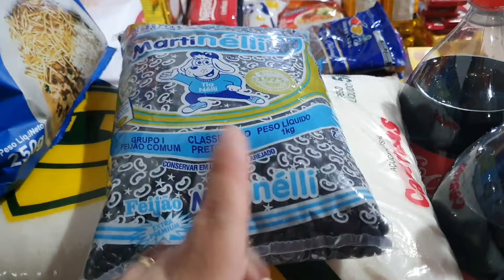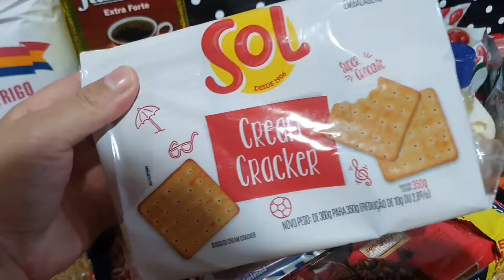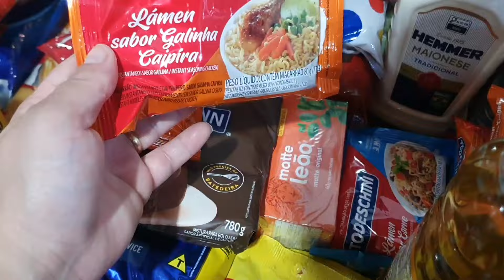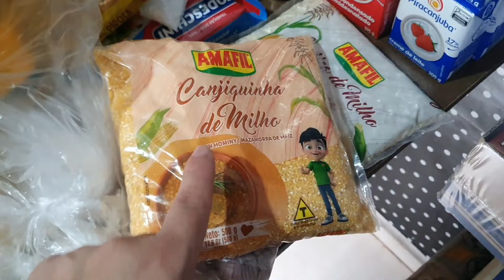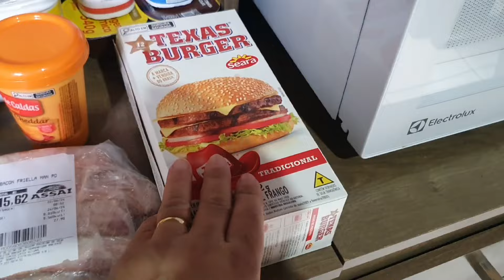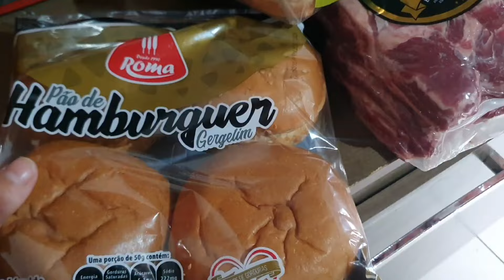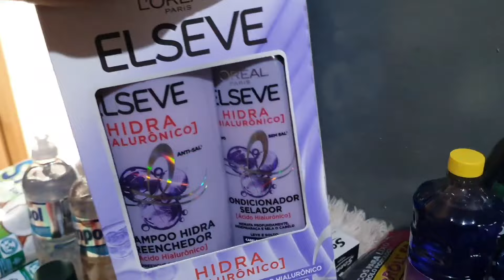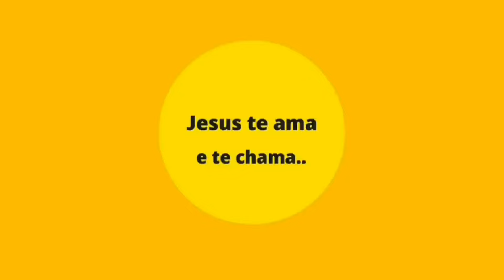COMPRAS PRO MÊS DE JULHO NO ATACADISTA ASSAÍ - Com valor total 🤑